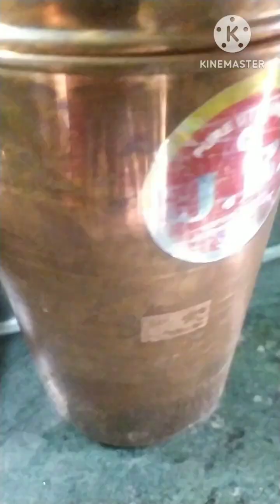100% गारंटी, 2 मिनट में चमकाए तांबे के बर्तन || सिर्फ 2 चीजों से कैसे साफ करे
100% गारंटी, 2 मिनट में चमकाए तांबे के बर्तन || सिर्फ 2 चीजों से कैसे साफ करे

 this video we will clean - copper pot in 2
ताम्बे के बर्तन को चमकाने का 1 बेहद आसान तरीके। । Easy Way To Clean Copper Utensils At Home | tame ke bartan kaise saaf kare,how to clean copper utensils,tambe aur pital ke bartan kaise saaf kare,tambe ki bottle kaise saaf karen,tambe ke bartan kaise chamkaye,tamba saaf karne karika,tambe ke bartan saaf karne ki viasan vidhi,hack video,kitchen hack video,ashus cooking magic,tamba kaise chamkaye,how to clean copper vessel,tambe ke bartan ghar par kaise saaf kare,pooja ke bartan kaise saaf kare,how to clean cooper utensils in a easy way,hacks,ताम्बे के बर्तन साफ़ करने की आसान विधि,ताम्बे का बर्तन कैसे साफ़ करे,ताम्बे का बर्तन साफ़ करने की आसान विधि,Kitchen KingMasterRK